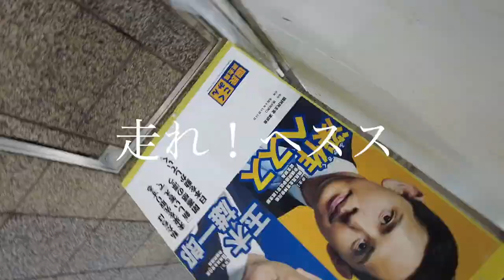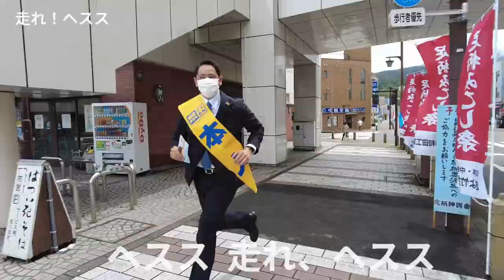走れ！ヘスス フルバージョン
国民民主党 神奈川県 参院選 公認予定候補、深作ヘススです。

友人たちで、ヘススのテーマソング＆動画を作りました。
小田原エリアで走り続けた1日を追いかけています。
音楽とともに、走るヘススをお楽しみください♫
（スタッフ）